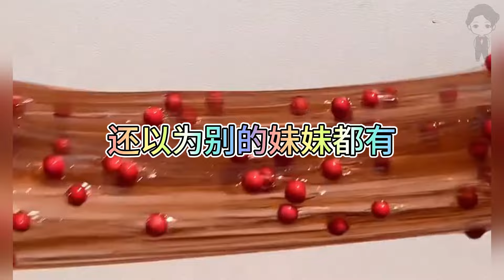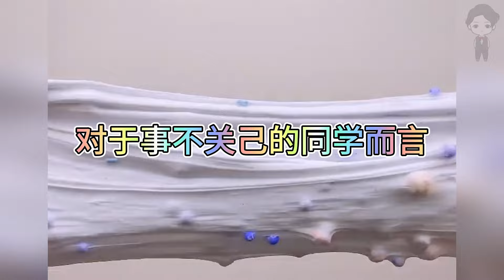『史萊姆故事』「以為校草買不起雪糕，我說他那個來不能吃💗」完整版 史萊姆說故事 玩泥講故事 愛情故事